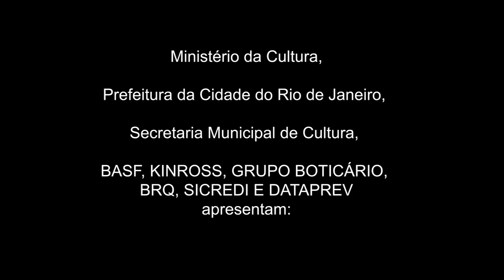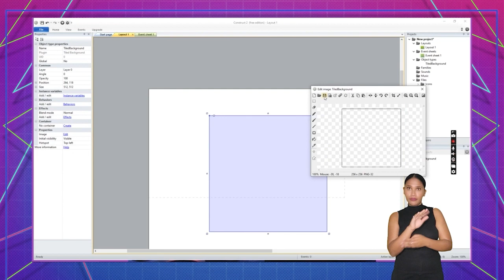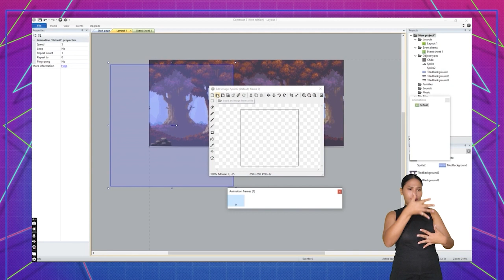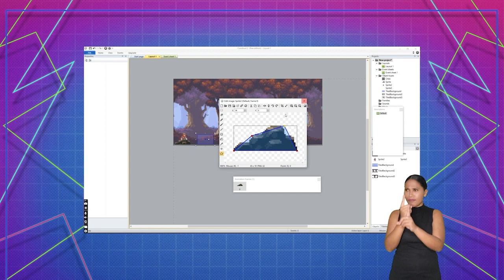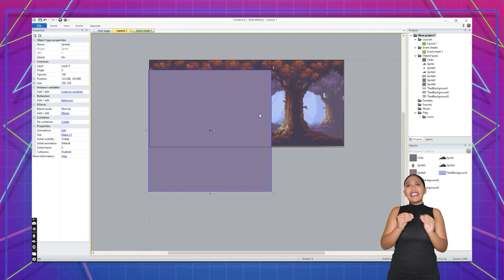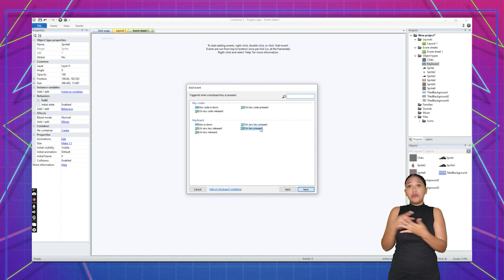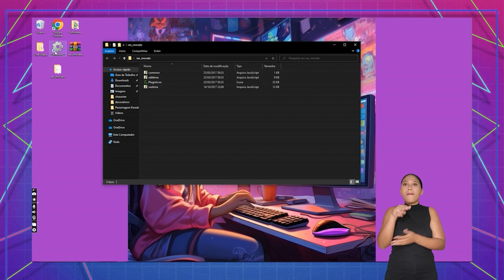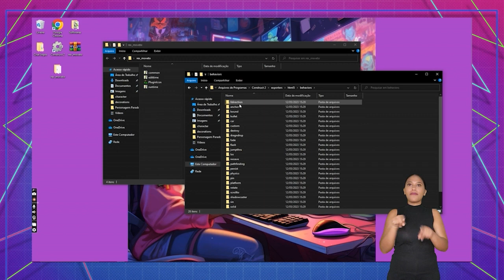Criar Jogos: Temporada 2 | Módulo 4 | Aula 8 - Integração de Imagens e Animação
PATROCÍNIO
Prefeitura da Cidade do Rio de Janeiro (PCRJ)
Secretaria Municipal de Cultura (SMC)
BASF
KINROSS
GRUPO BOTICÁRIO
BRQ
SICREDI
DATAPREV

PARCERIA
VISÃO COOP

PLATAFORMA EAD
MENTORA @mentora_elearningplatform

REALIZAÇÃO
BURBURINHO CULTURAL
MINISTÉRIO DA CULTURA
GOVERNO FEDERAL